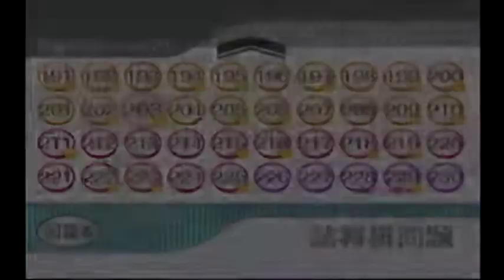通信対局 早指 将棋三段 詰将棋 第２０３問IOHD0161